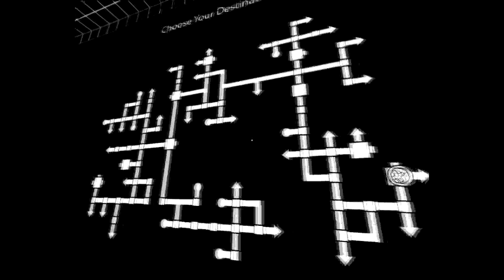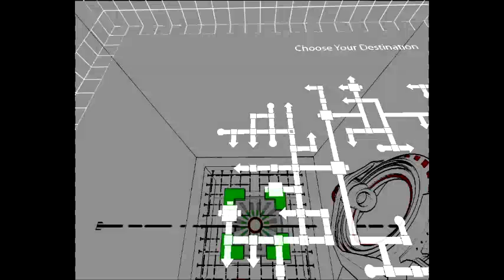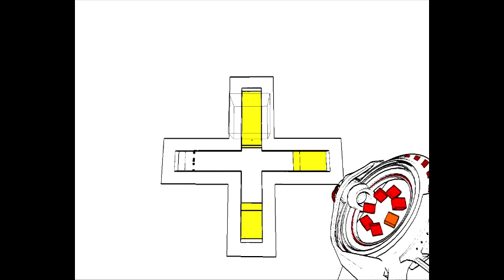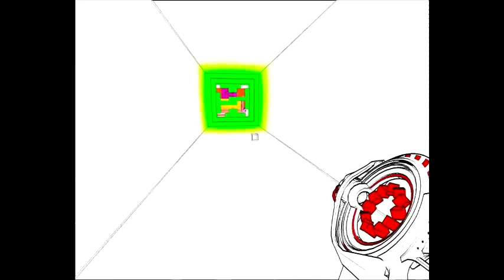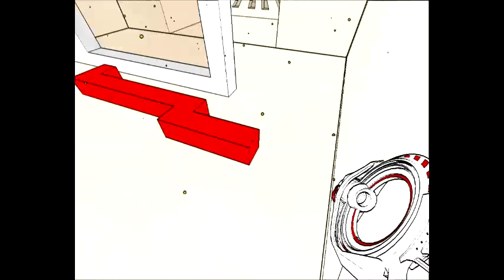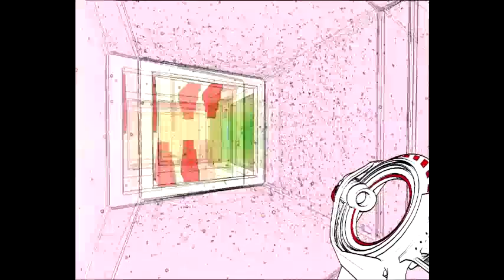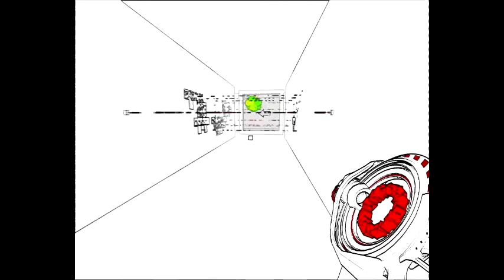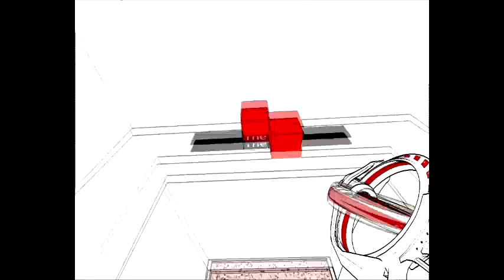Antichamber-Episode 7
This episode is a little shorter because I wanted to include the ending in one full episode, but not have a giant hour long one.